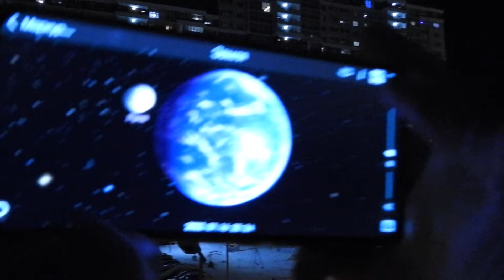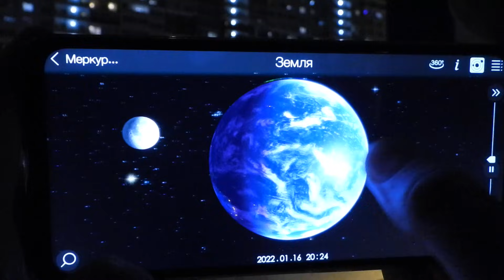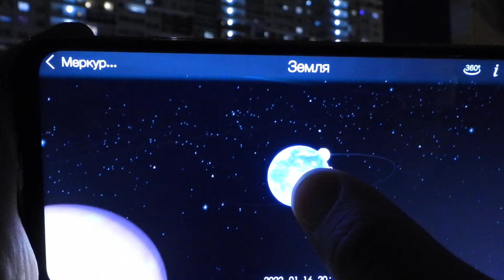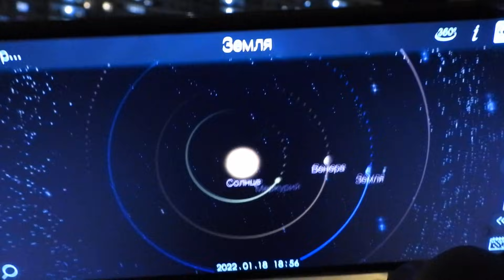Луна абсолютно неподвижна и не вращается, как Земля!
Привет, друзья! Сегодня мы с вами проведём эксперимент и понаблюдаем за Луной и странной звездой справа от неё в прямом эфире! Я просто включу фотоаппарат на 20 минут и мы будет фиксировать все события происходящее в небесах!
 Самый интересный момент заключается в том, что Луна всё также блокируется от нас пеленой облаков! Как будто кто скрывает какие-то важные секреты!
 Я всё-таки смог зафиксировать кое что важное, а самое главное - это звезду голограмму, которая переливается и превращается в различные, геометрические фигуры!
 Также я покажу вам ещё один интересный момент в программе Solar Walk 2 и вы своими глазами увидите, что Луна абсолютно неподвижна и не вращается вокруг своей оси, как Земля!
 В общем присаживайтесь поудобнее и посмотрите эти видеокадры, которые сделаны без монтажа и склеек!